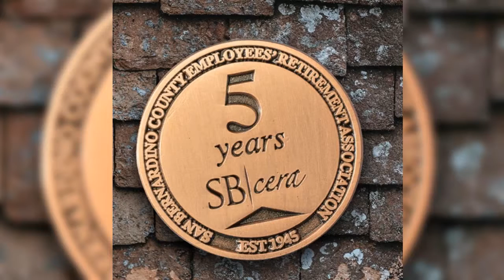Reward Achievements with Custom Lapel Pins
Reward achievements and accomplishments with custom lapel pins. Let us help you with your next lapel pin project.